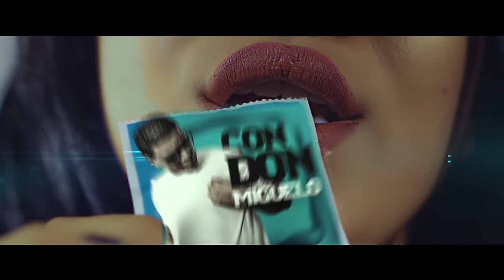Don Miguelo - Con Don Miguelo ( Video Oficial )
🚀 Distribuido por  👉@AparatajeDistribution